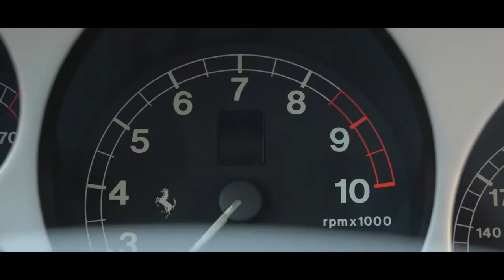Ferrari 360 Modena (2003)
-- a holland Gallery Aaldering Modenája.

-- it's for sale at Gallery Aaldering.